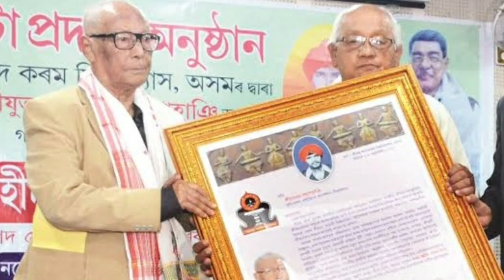Humen borgohain| Mohan hahityik pithibir pora aji siro bidai ahok ami hokolue mili parthona koru